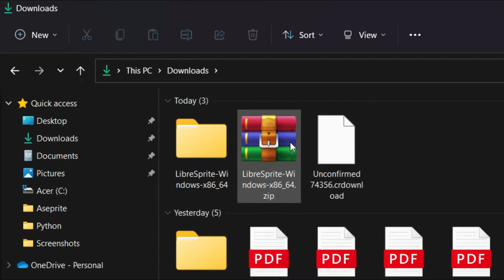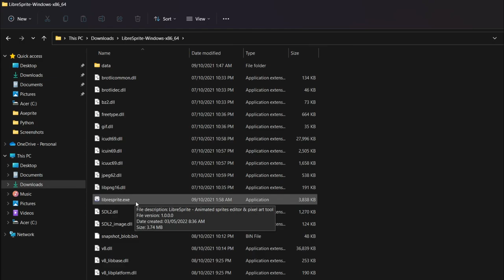Aseprite Twin - Libresprite Download Tutorial | Easy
How to download Libresprite | An Aseprite Twin

random thought
I decided I will download libresprite because I am having a hard time compiling asperite. Anyways the interface of both pixel editor are the same.

Step 1:
Click the link provided

Step 2:
Extract the zip

Step 3:
Go to the extracted zip and click the libresprite.exe